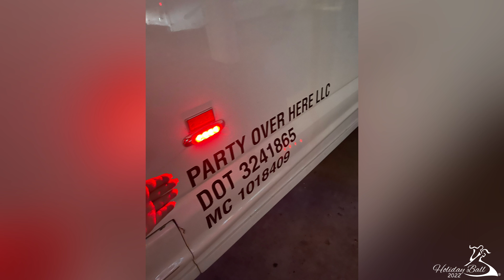Holiday Ball 2022